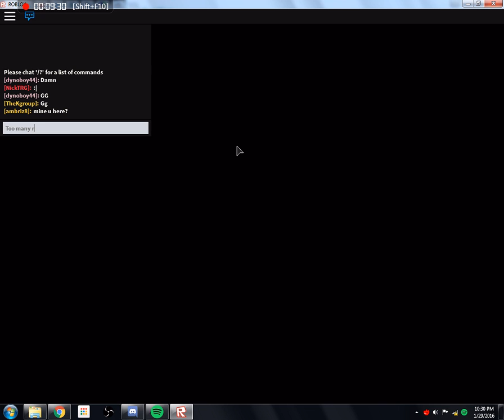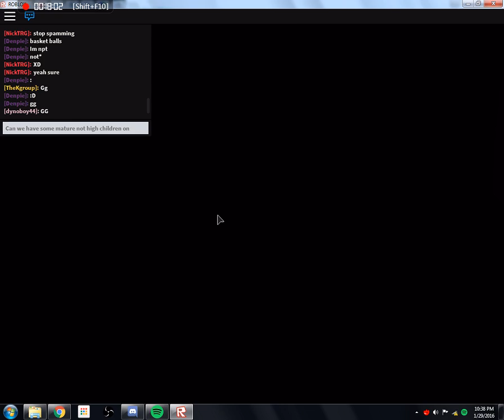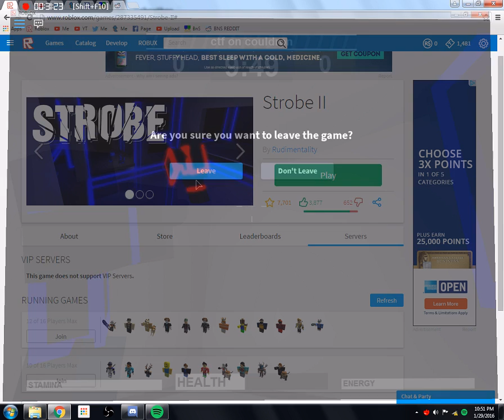Roblox Ⓧ Strobe 2 - Late Night Matchmaking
Just playing a very invigorating and puzzling game. Puzzling as in this is a true puzzle.